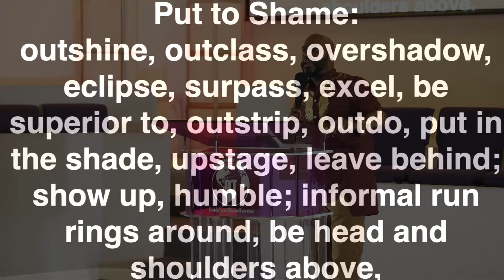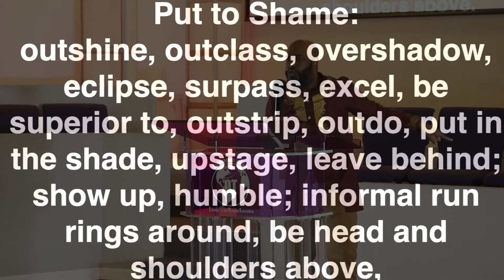Shame on You trailer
Clip from the sermon Shame on You